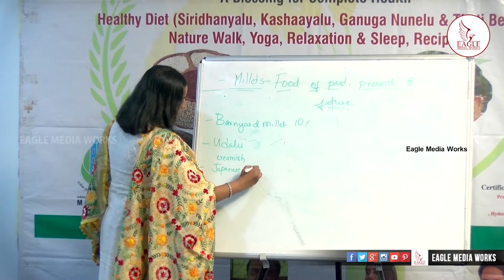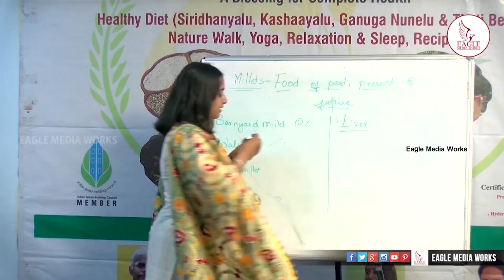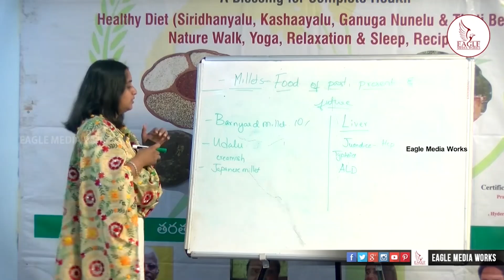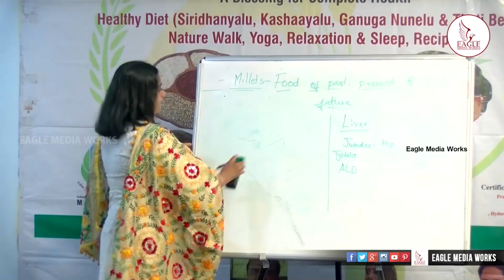ఇవి తింటే లివర్ క్లీన్ అయినట్టే || Barnyard Millet || Oodal Udalu || Liver Health || Eagle Health